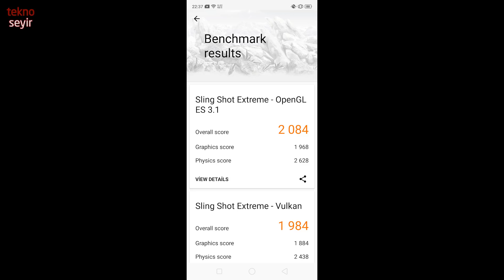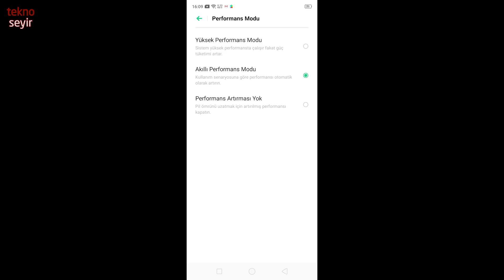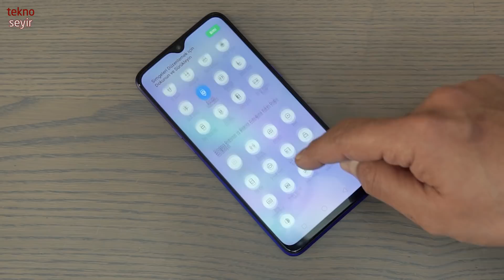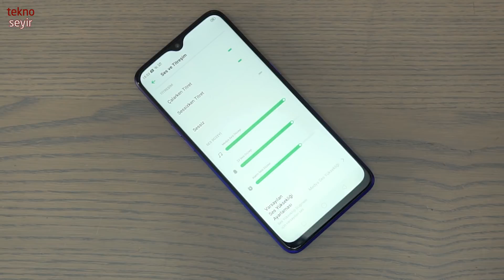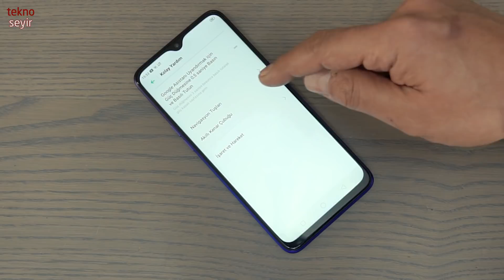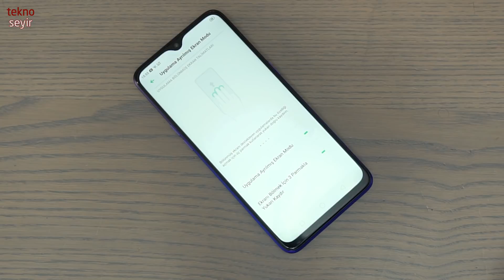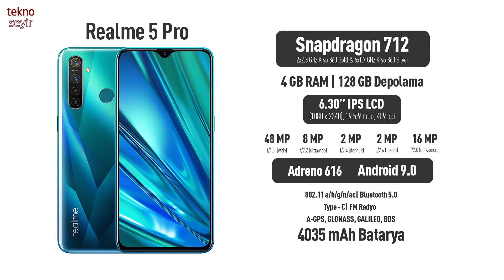Realme 5 Pro Telefon İncelemesi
Realme'nin iddialı yeni orta seviye telefonu Realme 5 Pro'yu inceliyoruz.

Teknik Bakış

- 6.3inç FHD+ (2340x1080) IPS ekran
- Qualcomm Snapdragon 712 mobil platformu
- 4GB LPDDR4x RAM / 128GB UFS 2.1 depolama
- Dörtlü arka ve tek ön kamera kurulumu
- 4035mAh batarya / VOOC 3.0 20W hızlı şarj
- Wi-Fi 802.11ac, Bluetooth 5.0, microSD desteği
- USB type-c bağlantı ve 3.5mm kulaklık çıkışı
- Parmak izi okuyucu (Arkada), yüz tanıma
- Android 9 Pie ColorOS 6 işletim sistemi
- Holografik özelleştirilmiş renk seçenekleri
- Cihaz ölçüleri 157x74.2x8.9mm, ağırlık 184g

Realme 5 Pro Kamera Özellikleri
- 48MP IMX586 f/1.8 ana kamera
- 8MP 119° geniş açı kamera
- 2MP derinlik algılayıcı kamera
- 2MP makro çekim kamera (4cm)
- 16MP IMX471 ön kamera (Damla çentik)
- 4K 30fps ve 1080P 60fps video kaydı
- 720P 960fps ağır çekim video kaydı
- EIS destekli ön ve arka kamera